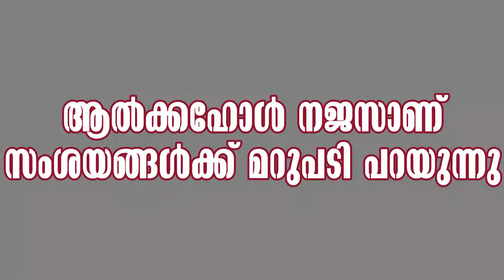ആൽക്കഹോൾ നജസാണ് alcohol najas Dr. Abdul Hakeem Sa-adi Karunagappalli